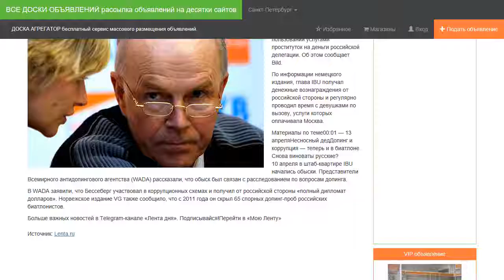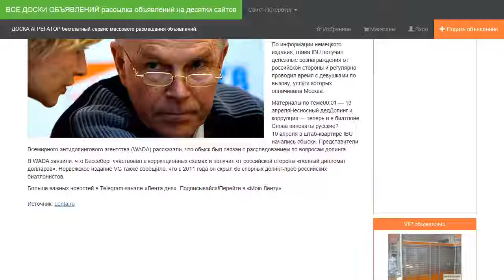Россию обвинили в оплате проституток для главы мирового биатлона.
Президента Международного союза биатлонистов Андерса Бессеберга подозревают в пользовании услугами проституток на деньги российской делегации. Об этом сообщает Bild.

По информации немецкого издания, глава IBU получал денежные вознаграждения от российской стороны и регулярно проводил время с девушками по вызову, услуги которых оплачивала Москва.

10 апреля в штаб-квартире IBU начались обыски. Представители Всемирного антидопингового агентства (WADA) рассказали, что обыск был связан с расследованием по вопросам допинга.

В WADA заявили, что Бессеберг участвовал в коррупционных схемах и получил от российской стороны «полный дипломат долларов». Норвежское издание VG также сообщило, что с 2011 года он скрыл 65 спорных допинг-проб российских биатлонистов.